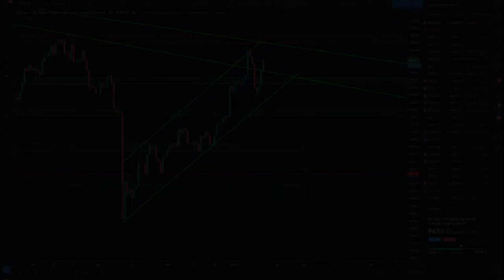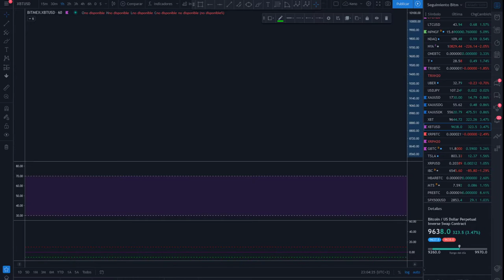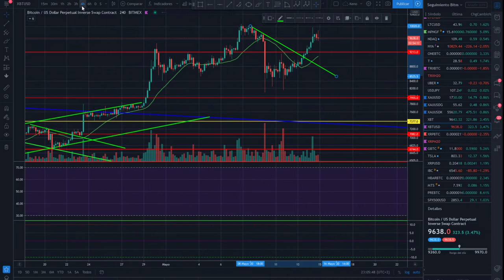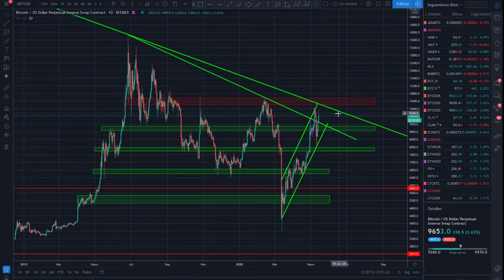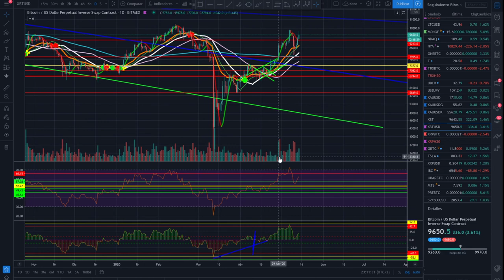Análisis Bitcoin -Mañana San Isidro Más sorpresas